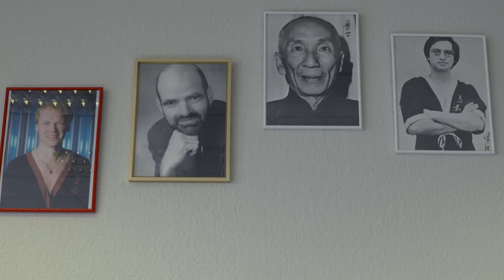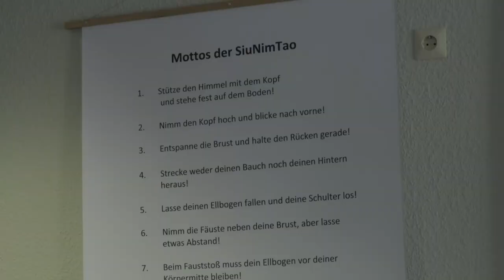Imagefilm - WingTsun Leonberg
EWTO WingTsun Schule Leonberg
Hintere Str. 10
71229 Leonberg